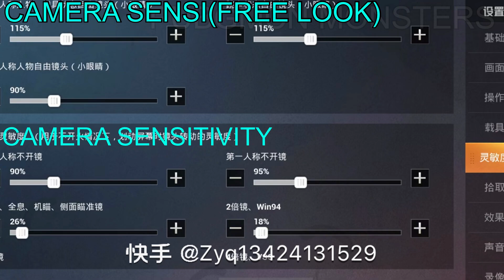4am QingChen chinese scrims montage | 4am qingchen controls & sensitivity | 4am qingchen pubg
In this video,you will see 4am qingchen controls and sensitivity,new montage of 4am qingchen who is the 5th member of team 4am.
4am qingchen is an amazing player and very young,he recently turned 17 years old.
4am QingChen montage.
4am qingchen chinese scrims montage.
4am qingchen controls and sensitivity.
4am qingchen controls.
4am qingchen sensitivity & 4am qingchen settings.

4am PUBG MOBILE roaster :

4am suk
4am 33svan
4am xinhe
4am hasaki
4am qingchen

More about qingchen :

Platform:Mobile
Name:张友泉
Romanized Name:Zhang Youquan
Birth:January 27, 2004 (age 17)
Country:China China
Status:Active
Team:Four Angry Men/Mobile
Approx. Total Earnings:$233,267